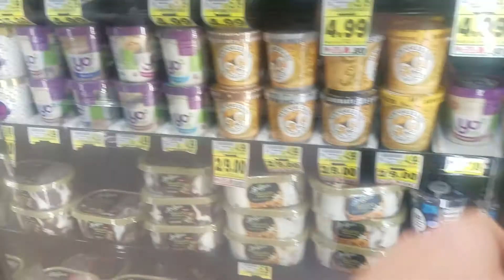How To Eat Ice Cream And Get Lean!